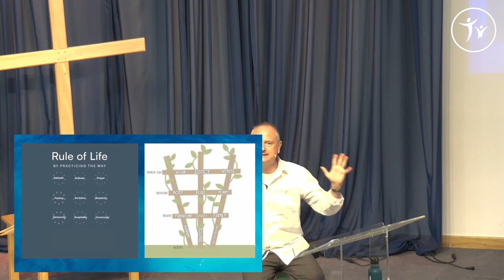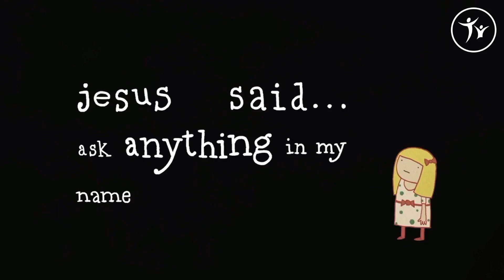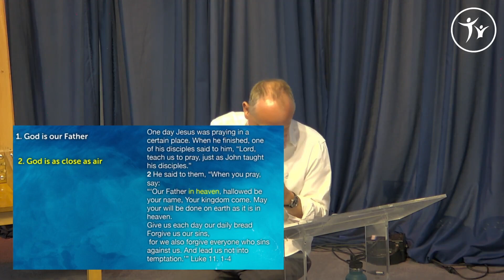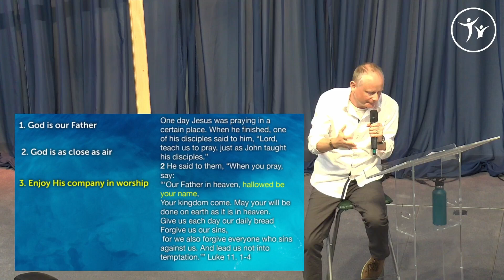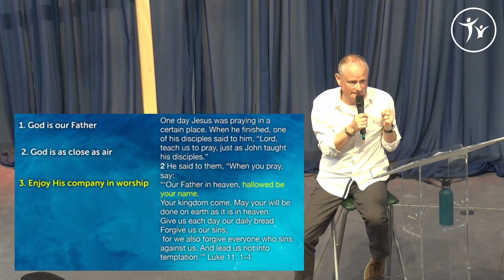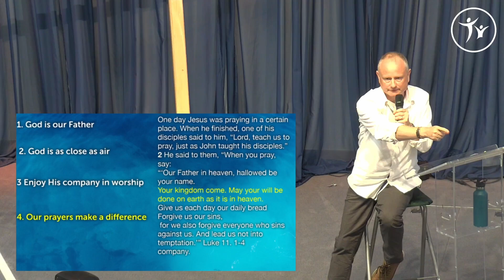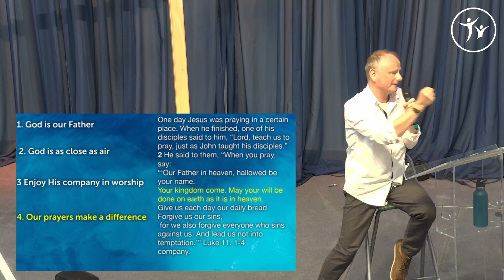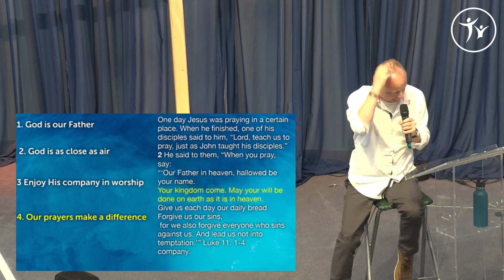18 August 2024 - Talking to God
Revd Tom Benyon starting our new sermon series: Practicing the Way: Prayer